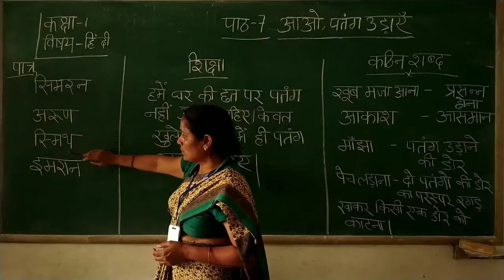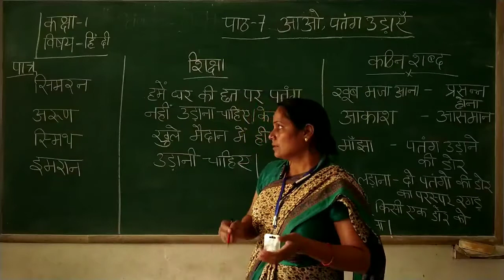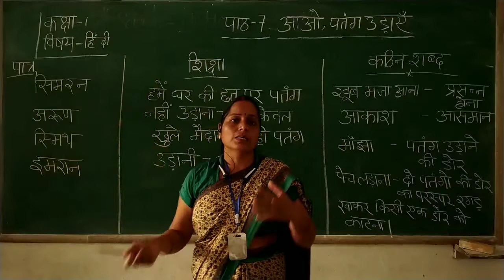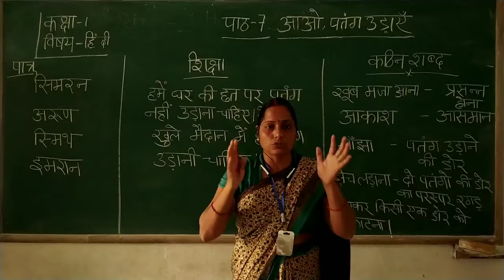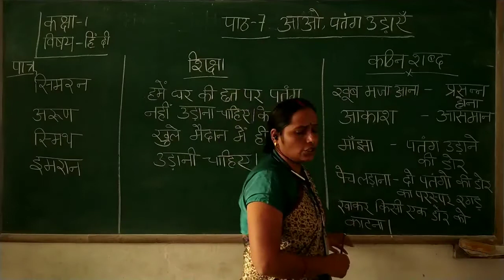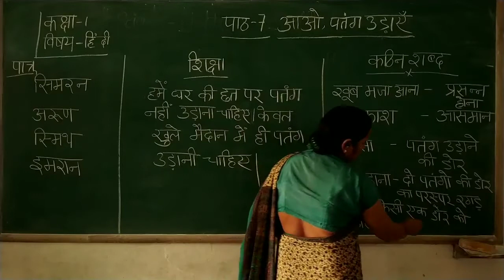Class-1st / Hindi Chapter 7 ( आओ पतंग उड़ाए )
CLASS - 1st
Sub -Hindi
Chapter Name - Chapter 7 ( आओ पतंग उड़ाए )
R.R.B. GROUP OF SCHOOLS
R.R.B. Convent School
R.R.B. Public School